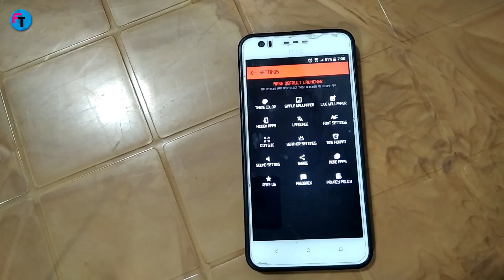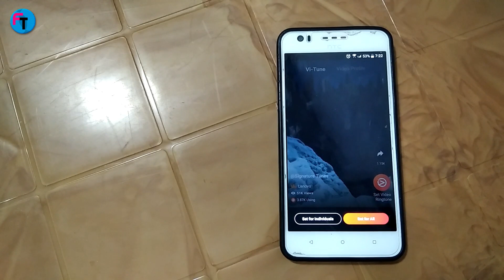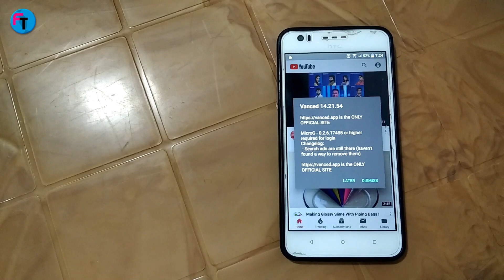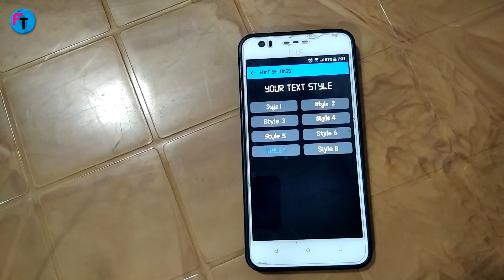சூப்பரான 03 ஆப்ஸ் || Most Useful Android App in Tamil (2020) || Future Tech Tamil